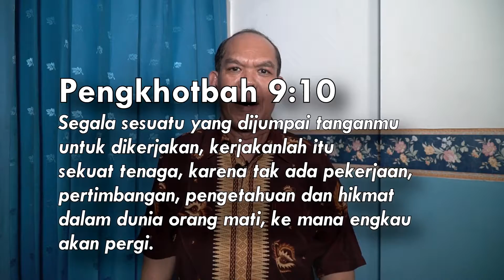MENGERJAKAN SESUATU - Mezbah Terang #101